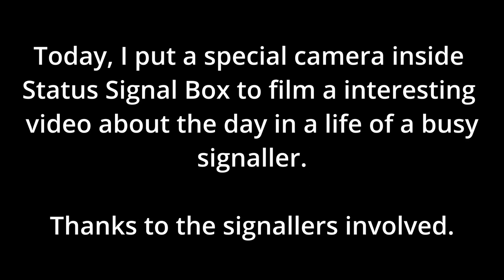I Placed a SECRET camera inside Status Signal Box -DoveDale Railway Roblox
Today, I decided to place a secret camera inside status signal box to document the day in a life of a busy signaller.